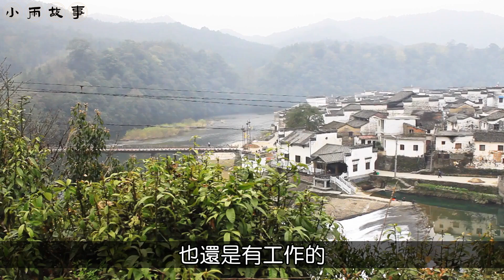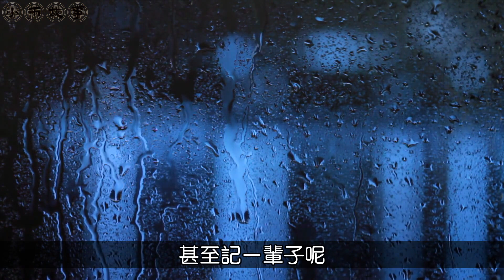兒媳坐月子婆婆揚言不伺候外人，十年後婆婆生病，兒媳：禮尚往來